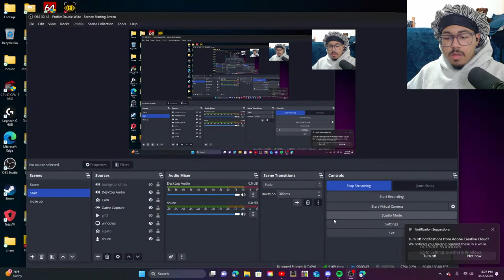TAKING ON SOME SLIMES | Terraria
Playing more Terraria w/friends, were taking on the slime bosses! today!

Friends:
 @VOiDST3R   (VOiD)
  @TommyBruhhh   (Pain)